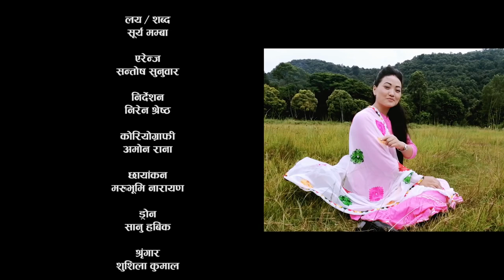मिलन लामा कमला घिमिरे surya mamba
Jyoti Films Presents
Song - छेउमै सरम्ना बाटुली

बाटुली || New Nepali Lok Dohori 2076, 2019 || Milan Lama & Sunima Gurung ft. Reena Thapa

Daliko Phool# Do not try to copy our contents without our permission. यस्तै रमाइला भिडियो हेर्न को लागी हाम्रो यो च्यानल Subscribe गर्न नभुल्नु होला... यस च्यानल मा रहेका गीत, संगीत तथा Video हरु कपि, Download गरी अन्य Channel मा upload गरेको पाएमा प्रचालित कानुन बमोजिम कडा भन्दा कडा कारबाही गरिनेछ । Embedding to a website is allowed.